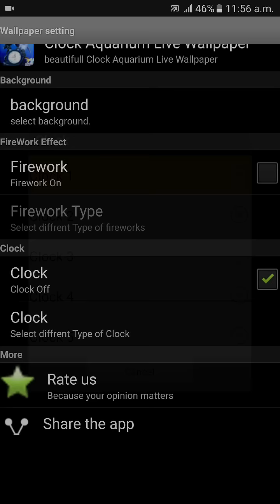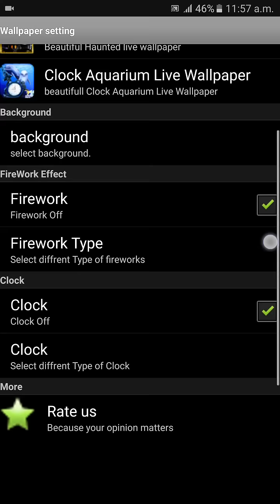Sports Bike Clock Wallpaper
Sports Bike Clock Wallpaper HD app is a beautiful Free live wallpaper with speedometer having digital clock which gives you various phone informations.
Features-
* 35 beautiful sports and cruiser Bikes HD backgrounds.
* 5 types of speedometer clock which give various info
    -Time,battery temperature,battery info